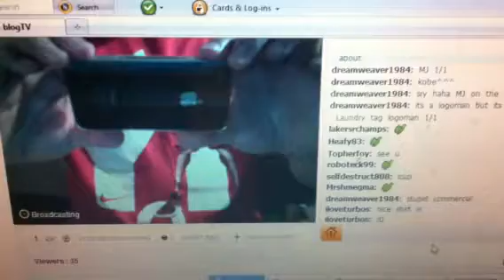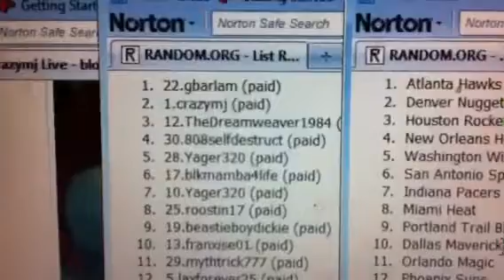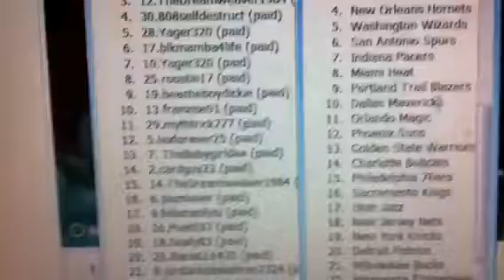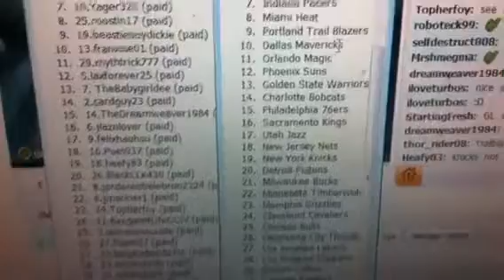Team drawing case 3 Timeless Treasures Basketball 2010/11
1. Atlanta Hawks
2. Denver Nuggets
3. Houston Rockets
4. New Orleans Hornets
5. Washington Wizards
6. San Antonio Spurs
7. Indiana Pacers
8. Miami Heat
9. Portland Trail Blazers
10. Dallas Mavericks
11. Orlando Magic
12. Phoenix Suns
13. Golden State Warriors
14. Charlotte Bobcats
15. Philadelphia 76ers
16. Sacramento Kings
17. Utah Jazz
18. New Jersey Nets
19. New York Knicks
20. Detroit Pistons
21. Milwaukee Bucks
22. Minnesota Timberwolves
23. Memphis Grizzlies
24. Cleveland Cavaliers
25. Chicago Bulls
26. Oklahoma City Thunder
27. Los Angeles Lakers
28. Los Angeles Clippers
29. Boston Celtics
30. Toronto Raptors
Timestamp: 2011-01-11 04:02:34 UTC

1. 22.gbarlam (paid)
2. 1.crazymj (paid)
3. 12.TheDreamweaver1984 (paid)
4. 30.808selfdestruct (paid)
5. 28.Yager320 (paid)
6. 17.blkmamba4life (paid)
7. 10.Yager320 (paid)
8. dreamweaver1984 (paid)
9. 19.beastieboydickie (paid)
10. 13.franxise01 (paid)
11. 29.mythtrick777 (paid)
12. 5.laxforever25 (paid)
13. 7. TheBabygirldee (paid)
14. 2.cardguy23 (paid)
15. danbelcourt1 (paid)
16. 6.jlaznlover (paid)
17. 9.felixhaohsu (paid)
18. 16.Puet037 (paid)
19. 18.heafy83 (paid)
20. 26.BlackCLK430 (paid)
21. 8.jordankobelebron2324 (paid)
22. 4.jmariner1 (paid)
23. 24.Topherfoy (paid
24. dreamwaever1984 (paid)
25. 3.lebronexquisite (paid)
26. 27.Puet037 (paid)
27. 20.beastieboydickie (paid)
28. 23.felixhaohsu (paid)
29. 21.scott2a200 (paid)
30. Heafy83 (paid)
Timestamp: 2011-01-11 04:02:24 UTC